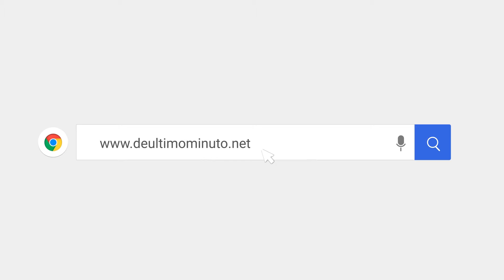TASA DE CAMBIO DEL DÓLAR DE ESTE JUEVES 22 DE AGOSTO